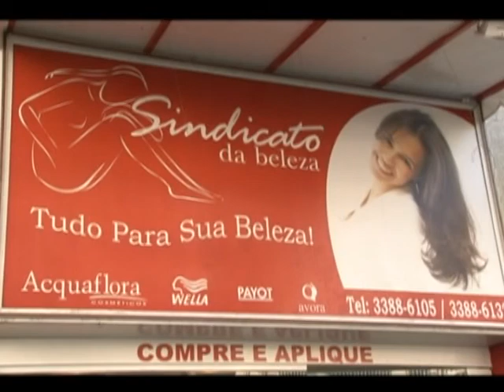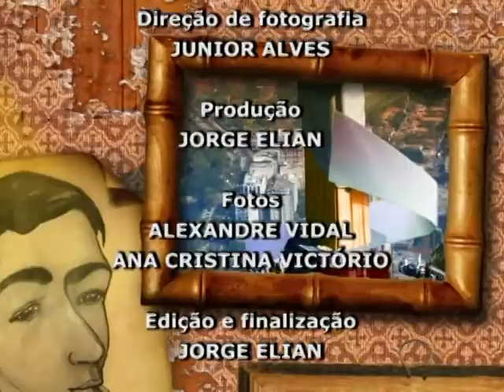ACADÊMICOS DA ABOLIÇÃO PROGRAMA AGITO DO RIO 04.11.2012 - PARTE 4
FINAL DE SAMBA NA QUADRA DO ACADÊMICOS DA ABOLIÇÃO.